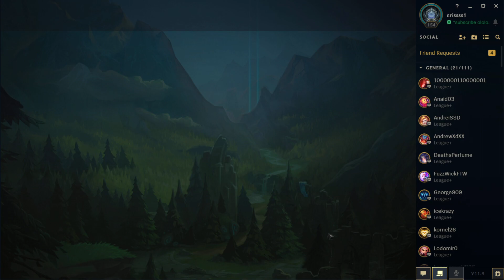2000 AP LA 20 DE MINUTE CU VEIGAR WTF?!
NU AM AVUT ASA MULT AP IN VIATA MEA! 💥